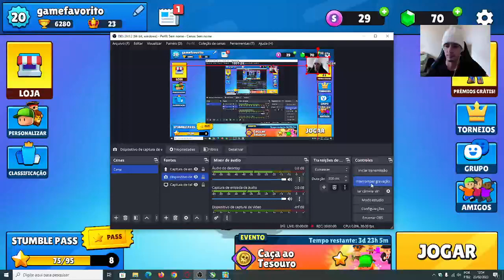🔴 Stumble Guys Episódio 802 | MINHA EVOLUÇÃO ‹ MEU GAME FAVORITO ›